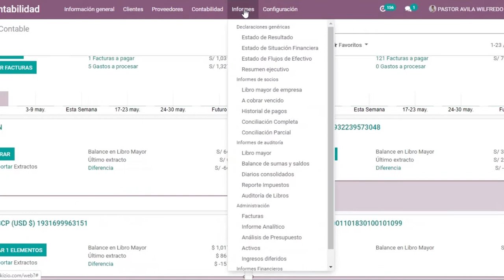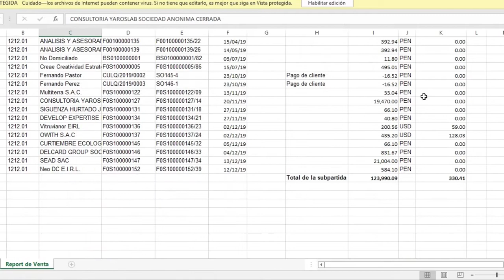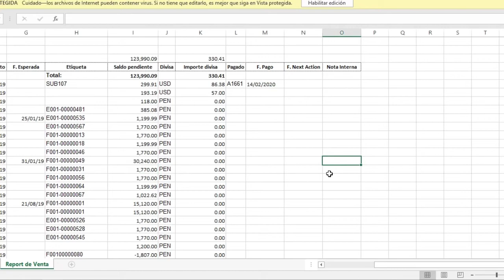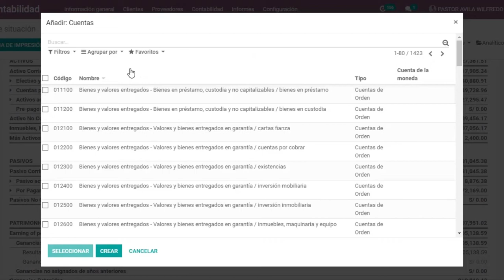Reporte de Anticuamiento en Odoo así emites Anexos y reportes contables para evitar la morosidad